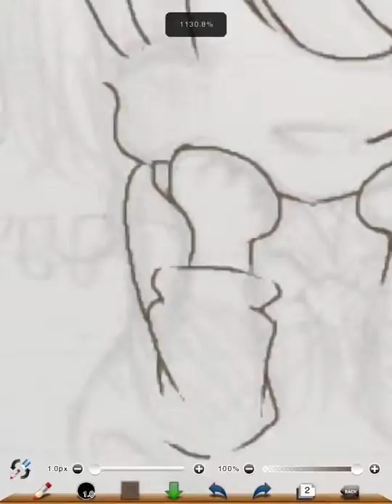ファイトp(^_^)q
リンちゃんに課題を終わらせるのを応援してほしかっw///